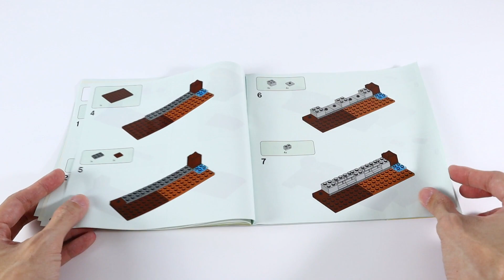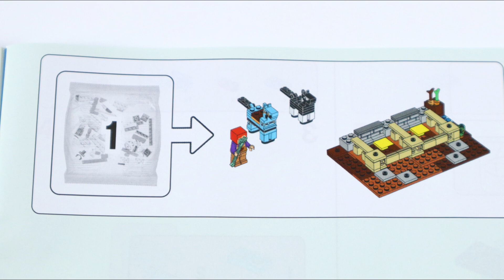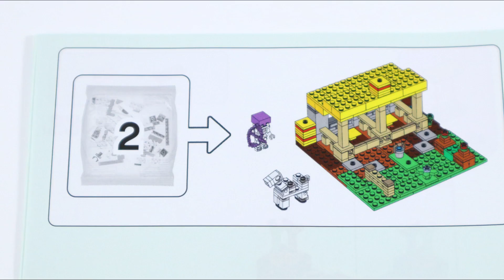LEGO Minecraft 21171 The Horse Stable - Bricks Melody Speed Build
SET INFORMATION:
As kids rearrange and rebuild LEGO® Minecraft™ The Horse Stable (21171), they’ll discover endless play possibilities to enjoy with the familiar Minecraft characters.
Kids who love Minecraft™ will recognize the online game’s horse mobs, stable building and authentic Minecraft accessories that inspire much of the hands-on play.
There’s a wide variety of role play to enjoy with this versatile playset. Kids can feed and care for the horses, build an obstacle course for them to jump over, and battle a skeleton horseman!
This hands-on recreation of the popular online game will delight Minecraft™ players and horse lovers alike, aged 8 and up.
Measuring over 3.5 in. (9 cm) high, 5.5 in. (14 cm) wide and 5.5 in. (14 cm) deep, this reconfigurable set is perfect for playing, displaying and combining with other LEGO® Minecraft™ sets.
The colorful horse stable structure and surroundings are supplemented with Minecraft™ accessories, such as the hay bales, golden carrot and diamond horse armor.
LEGO® Minecraft™ playsets give Minecraft players a new way to enjoy their favorite game, with characters, scenes and features brought to life by an imaginative mix of LEGO bricks and pieces.
LEGO® building kits meet rigorous industry quality standards to ensure they are consistent, compatible and connect and pull apart perfectly every time – it’s been that way since 1958.
LEGO® components are dropped, heated, crushed, twisted and analyzed to make sure they meet stringent global safety standards.